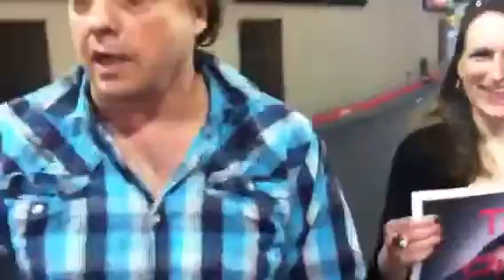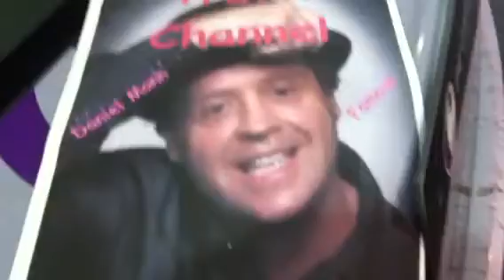Taxi Girls Vegas, Dancing Change Street Harmon Ave " Billy Idol Ave, Daniel Mann Famous.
Tittle : Change Harmon Ave to Billy Idol Ave,
Daniel Mann, Juggling taxi driver Vegas asking  the  world to email City Hall, to name Harmon Ave, Billy Idol , in between Paradise and Las Vegas Strip.  Hard Rock was one of the last places Billy Idol rocked The house. My name is Daniel , please help me with this petition.
 The boy from Eritrea and his   name is Beletre Maharishi, the camera Ethiopian and Brazil guy name is Nebyu Alfandega, his petition go to
Dan was juggling at the Hard Rock casino were Billy Idol played last.

Daniel Mann's driver for Frias , the  biggest and best taxi company I'n Las Vegas.

Lasvegastaxidriver.citysearch.con
Friastaxi.com
Virginvalleycab.com
Acecablv.com
Lasvegaswesterncab.com
Lvcabs.com
Taxidrivervegas.com
YouTube : Teddy Afro Vegas.
 Facebook Daniel Mann Juggling Taxi .

Newspaper
Daniel Mann Juggling Taxi Driver, will be in the Living section Of the Las Vegas Reveiw Journal, on October 16, 2011. I

Worlds Only Juggling Cab Driver.